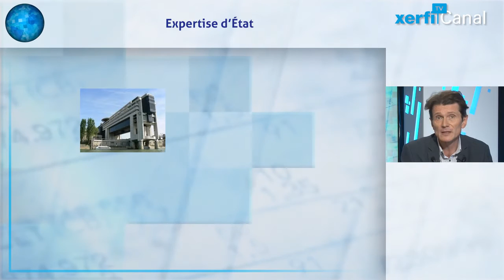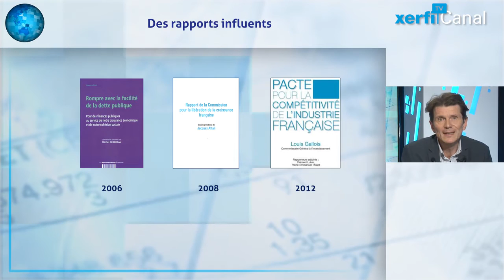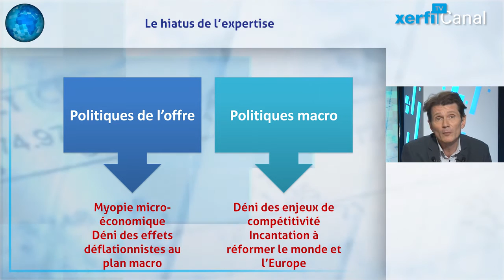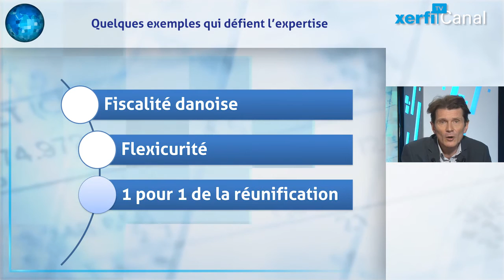Olivier Passet, L'échec de la politique économique et le fiasco des experts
Heure des bilans, foire aux propositions : les présidentielles remettent la politique et son personnel au cœur du jeu. Difficile cependant d’adhérer à cette grande mascarade de l’homme providentiel. Ou du programme salvateur. Les experts sont là, commentateurs d’un jeu auxquels ils n’auraient pas pris part. Ils sont pourtant au cœur du jeu. Au cœur de la machine décisionnelle. [...]